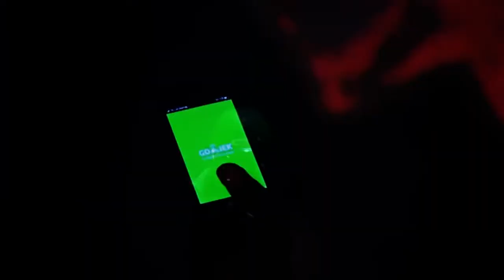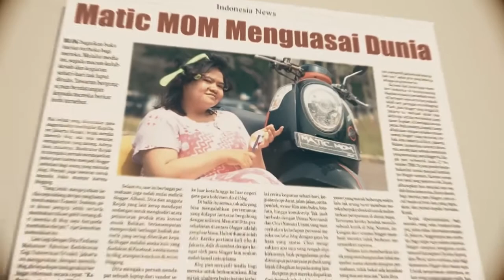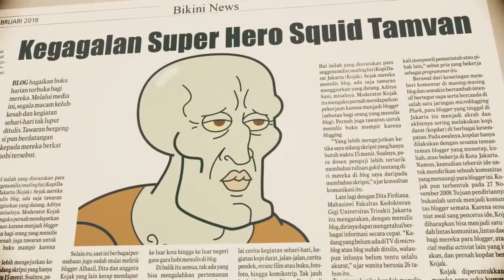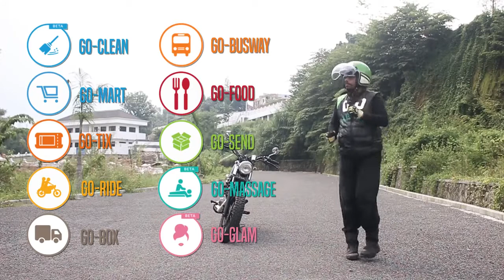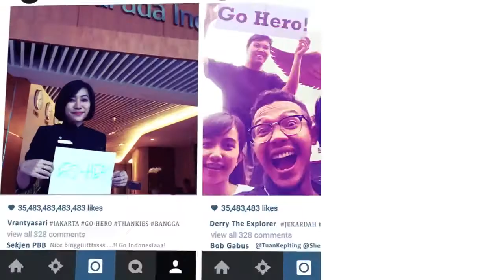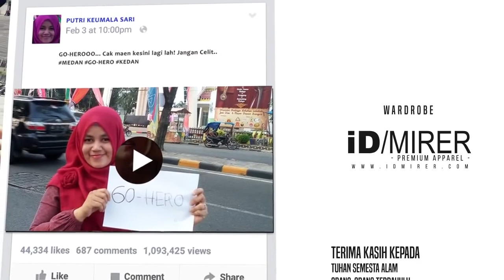SEMACAM CERITA CINTA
SEMACAM CERITA CINTA :  Analogi cerita ini adalah seperti melihat Bethoven memainkan musik mengiringi nyanyi merdu Vina Panduwinata. Dua legenda berbeda masa yang disatukan dalam satu panggung. Cerita film populer “Ada Apa Dengan Cinta”, berpadu cantik dengan cerita legenda nusantara “Jabang Bayi Tetuko” atau “kelahiran Gatotkaca”
Laju cerita dibuka oleh purnama yang menjadi saksi kehadiran sosok gagah GO-HERO. Sosok ini datang dengan satu tujuan mulia, yakni membantu siapapun yang sedang mengalami kesulitan, tanpa memandang semua batasan .
Tak perlu menunggu lama, kehadiran GO-HERO mengundang banyak decak kagum dan harap besar dari seluruh penjuru negeri. Hingga suatu ketika seorang tokoh antagonis musiman, MATIC MOM, membuat kegaduhan besar. Dia menculik PERTIWI, Putri Mahkota kesayangan penduduk negeri. Bantuan dari para pahlawan negeri seberang samudra tak membuahkan hasil. Dan sekali lagi, dipundak GO-HERO lah harapan tinggi itu disematkan.